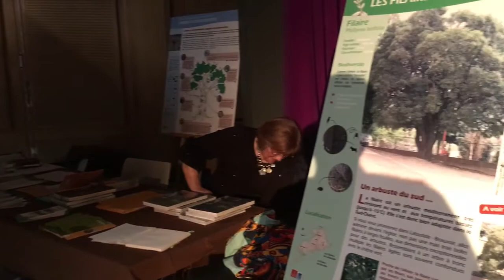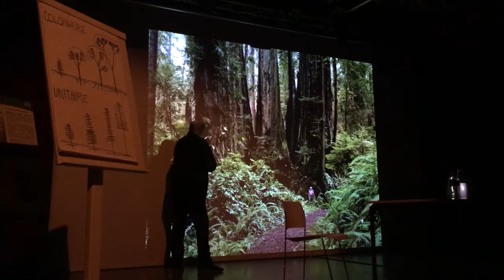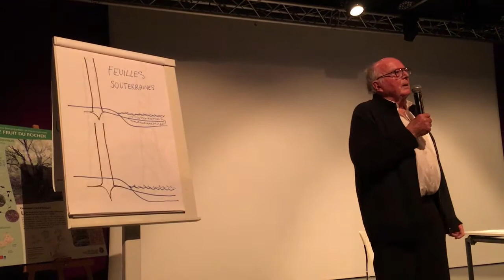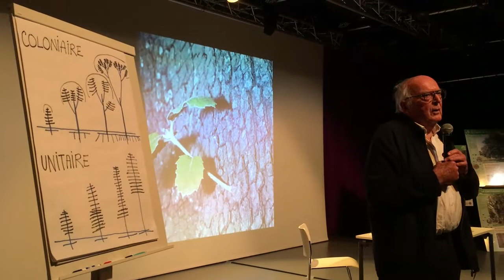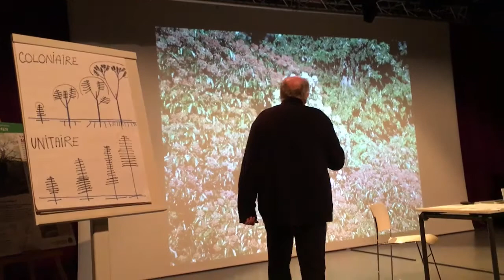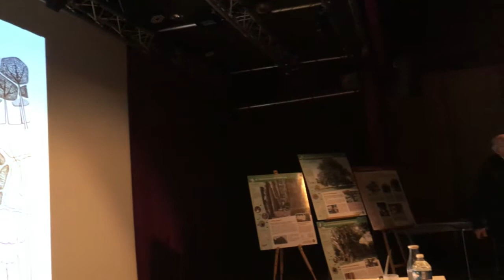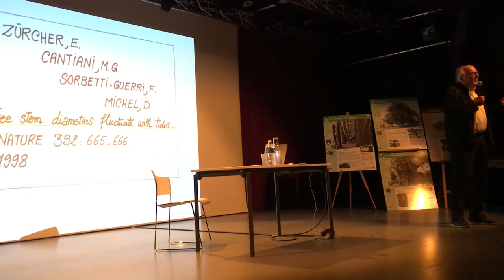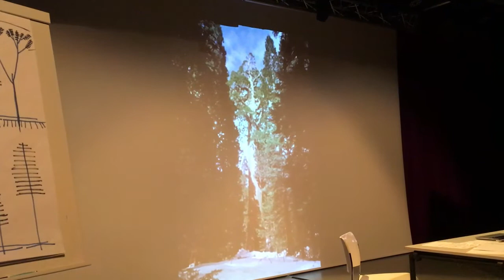Francis Hallé - conférence "Un arbre tout neuf !" (Toulouse, 29 février 2020)